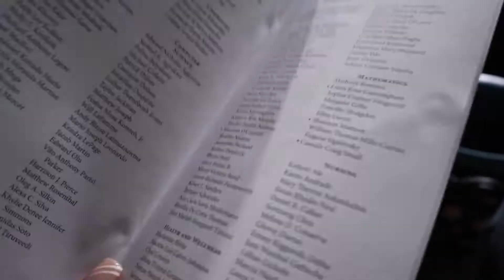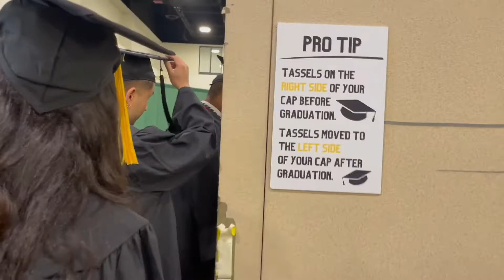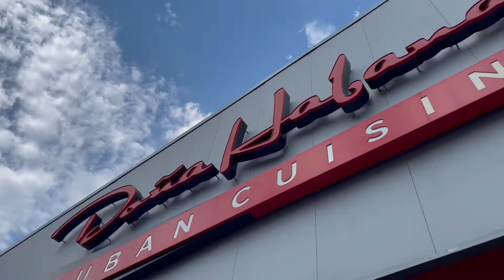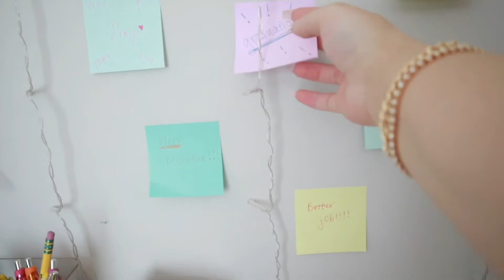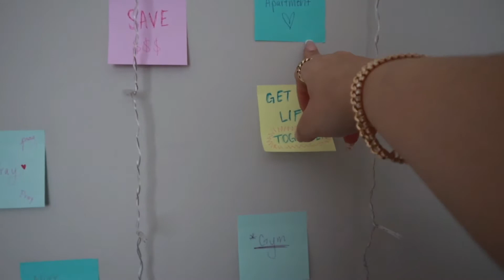I GRADUATED COLLEGE 🍾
THANK YOU TO MI FAMILIA, MY BESTIE, MY COUSIN BESTIES, MY PARENTS, MY GOD HIMSELF! now we ball 🥳
XOXO